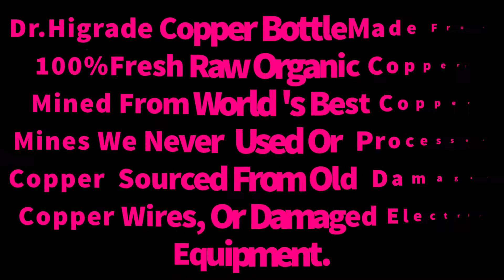Dr Higrade Copper Extra Thick Seam Water Bottle With Dual Layer Lacquer Coating Leak Proof Lid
Hi!!! In this video,  I will share with you the Benefits of Copper Bottle. Dr Higrade copper made from 100% fresh raw organic copper, mined from World's best copper mines, We NEVER use used or processed copper sourced from old DAMAGED electric equipment. Copper bottles gives so many Health Benefits, if you want real Health Benefits of Copper Bottles Then Don't Buy Any Cheap Copper Bottles, Which is made From Old Used Copper Sourced From Old Wires, Electric Equipment.

Drinking Water from Dr. Higrade's Pure Copper Water Bottle does that job for you. Keep water overnight in the copper vessel and it will imbibe all the medicinal and Ayurvedic benefits to the water. Drink it empty stomach every morning and see the benefits. Pure copper has a tendency to form dark marks due to oxidation process that occurs when it comes in contact in the air, Water Bottle clean with PITAMBRI POWDER.

Copper helps inc, making your brain work much faster and more efficiently LOOK YOUNGER & HAVE HEALTHY SKIN- Packed with very strong anti-oxidant and cell forming properties, copper fights off free radicals, one of the main reasons for the formation of fine lines. Copper also helps in the production of new and healthy skin cells that replace old dying ones.

Please SHARE YOUR FEEDBACK Will be Appreciated. Watch the complete video.

👉👉👉 IMPORTANT NOTE --- Always Select HIGRADE / HIGRADE WORLD Seller for getting Original Brand New Product.

👉👉👉 CALL/ WHATSAPP - 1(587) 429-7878 For WORLDWIDE HOME DELIVERY

If you have enjoyed watching this video and want us to make more such videos than Don't forget to Like, Share & Subscribe to our Channel and Share with your Friends and Families.